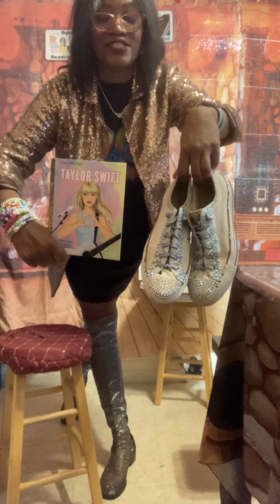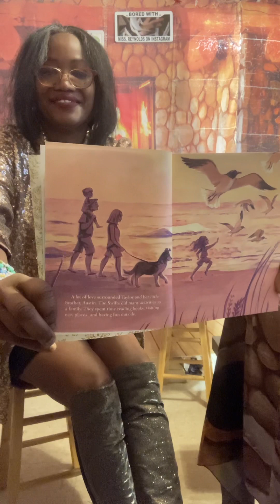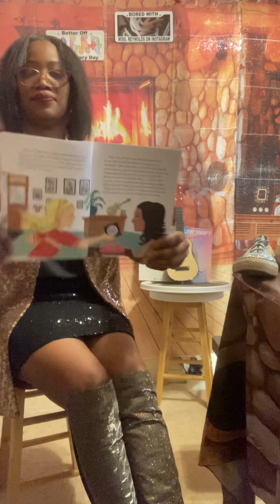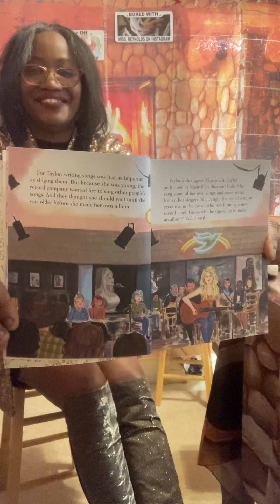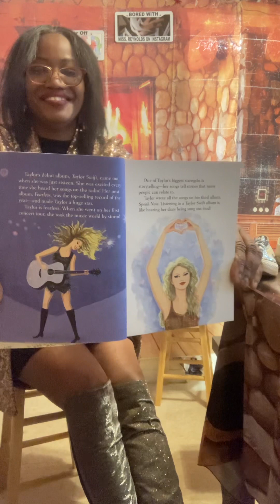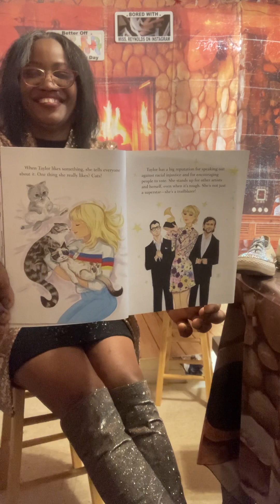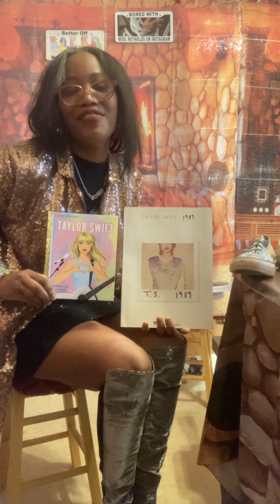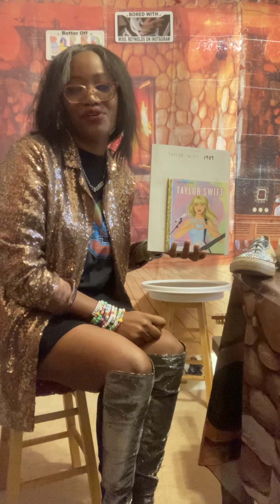Reading 1,530 “Taylor Swift”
This little Golden Book Biography taught me so much about Taylor.
I completely enjoyed going to see her Era Tour movie.
For years my little Lovie has had her on her wall of her room.
My girl send me friendship bracelets from college regularly.
Now I know what all the Love is about!
She’s traveling around the world writing songs and making people happy.
1989 is the year I graduated Highschool, I knew the sky is the limit just like TSwift.